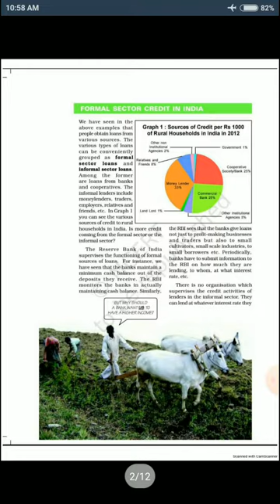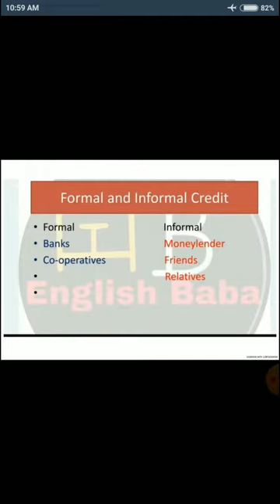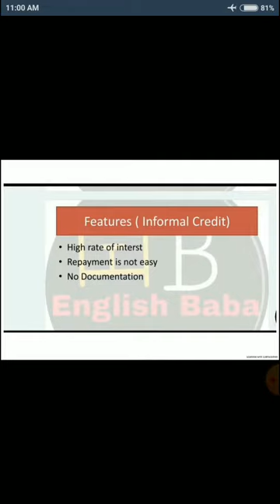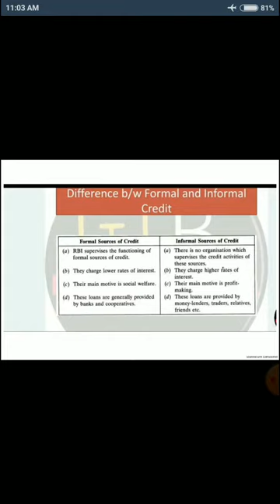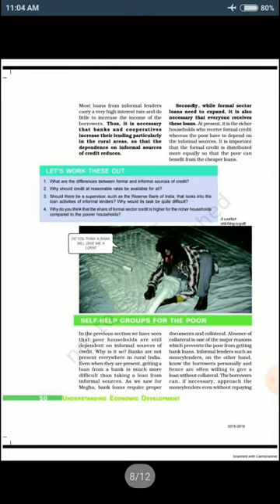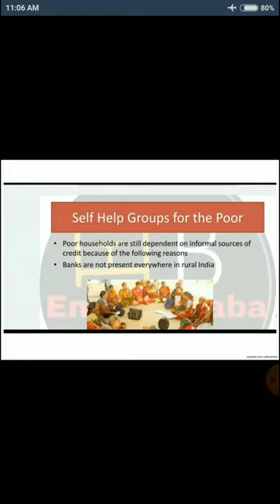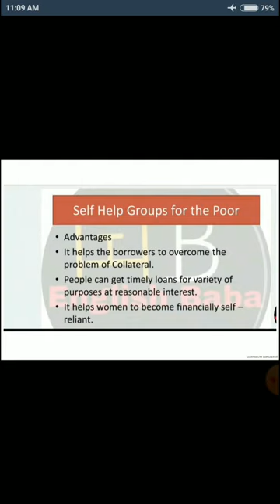ClassX, Economics, Chapter-3, Money and Credit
Topics: Formal and Informal Sources of credit,Self Help Groups